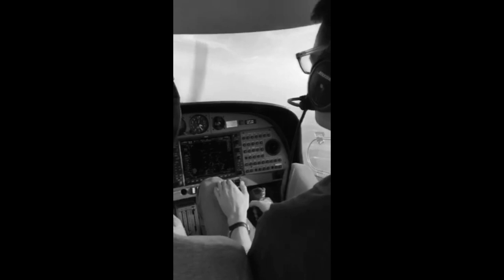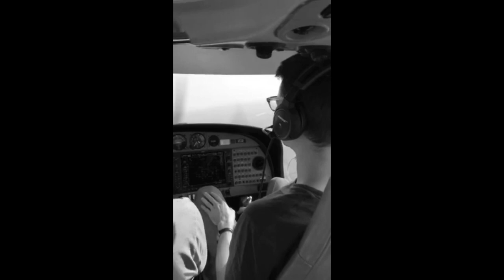Máté Balogh: Alabama March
Dedicated to and performed by Huntsville Symphony Orchestra. Conducted by Gregory Vajda. Recorded at Von Braun Center, Huntsville, Alabama, USA.
On the film, the composer is piloting a plane above Tennessee River.
Cameraman: Gregory Vajda
Instructor: Mark Spencer